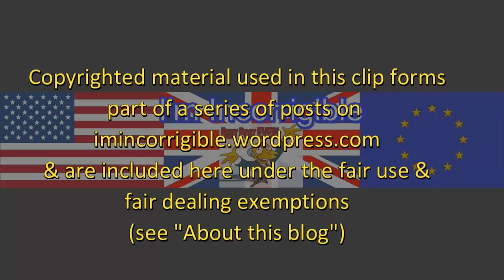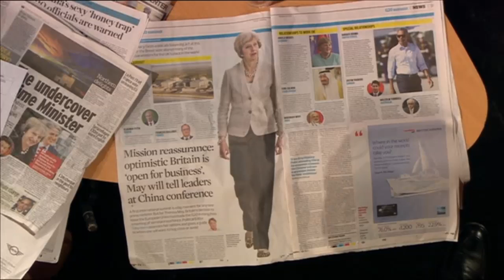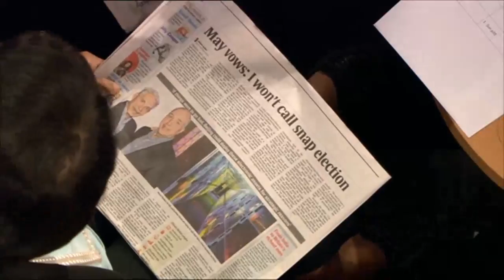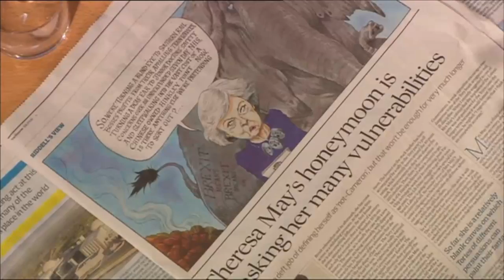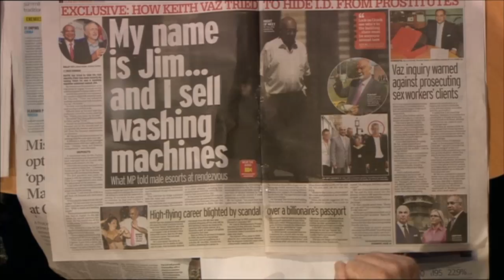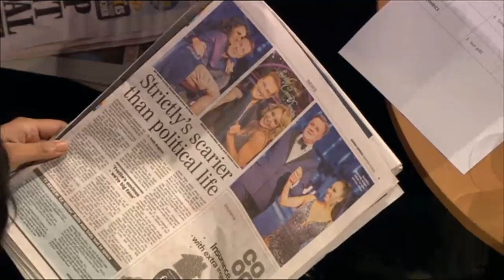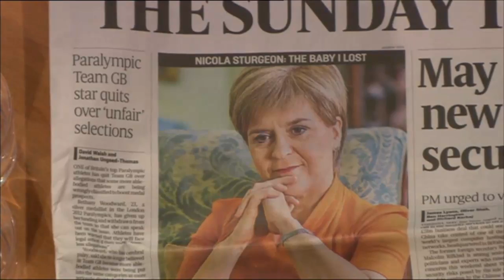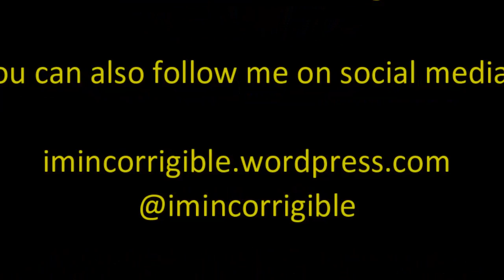Marr Show papers: G20, Brexit warnings, Keith Vaz, and bankers got away with it (4 Sept 16)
The Andrew Marr Show 4 September 2016